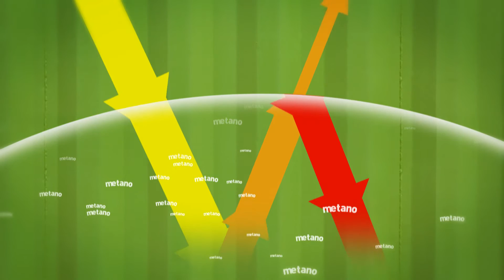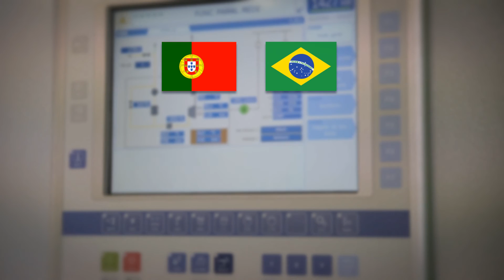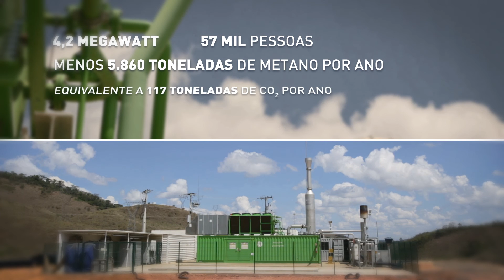ENC Energy - Valorização energética de Biogás de aterro sanitário | Projeto Juiz de Fora, Brasil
Projeto de valorização energética de Biogás do aterro sanitário de Juiz de Fora, Brasil.

Projeto de Usina termelétrica do aterro sanitário de Juiz de Fora, Brasil